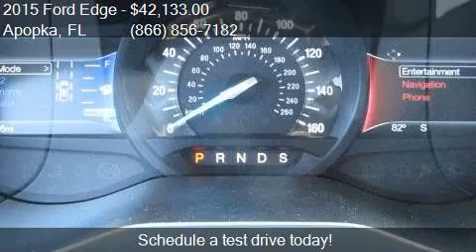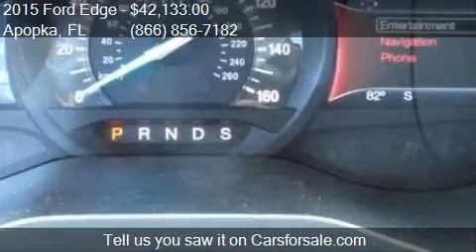2015 Ford Edge Sport AWD 4dr SUV for sale in Apopka, FL 3270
This 2015 Ford Edge Sport AWD 4dr SUV is for sale in Apopka, FL 32703 at MULLINAX FORD.

Engine: 2.7L V6
Transmission: Automatic 6-Speed
Color: Tuxedo Black Metallic
Mileage: 3
Contact MULLINAX FORD 1551 E SEMORAN BV Apopka, FL 32703 to test drive this 2015 Ford Edge Sport AWD 4dr SUV today.